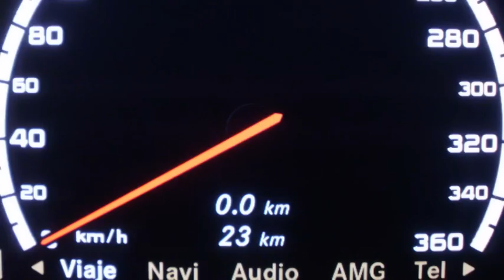MERCEDES BENZ CL 65 AMG WITH CARBON FIBER